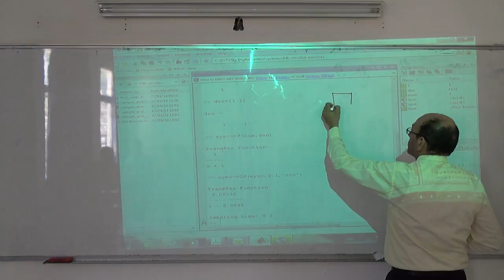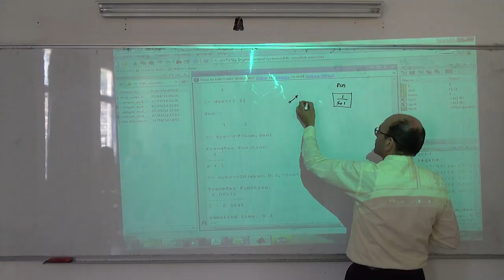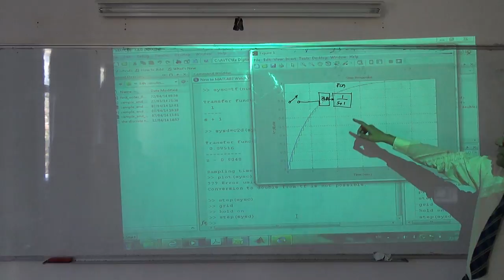The z-transform XIa: Using Matlab to convert from F(s) to F(z), 22/4/2014